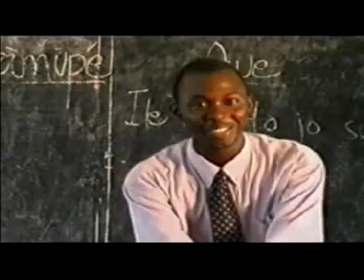Plenty Nonsense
Really funny video for the really funny song plenty nonsense. First & only official Trybesmen video ever released.